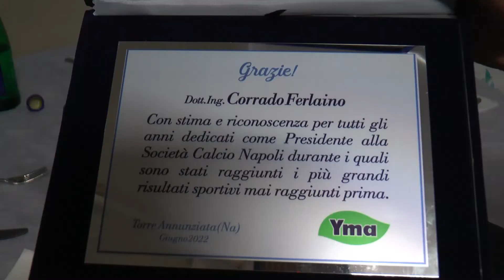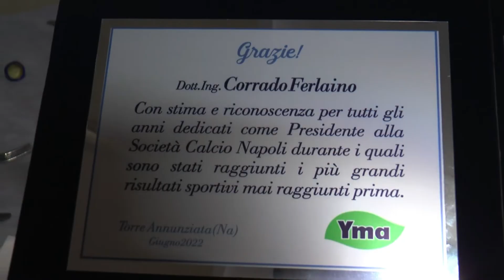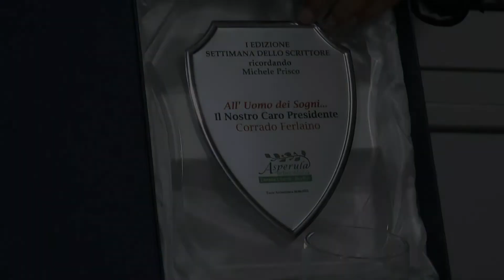Corrado Ferlaino racconta MARADONA E CARECA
Il  video è di proprietà di SINAPSI MAGAZINE  qualsiasi riproduzione INTERA oppure PARZIALE,  verrà segnalata immediatamente a YouTube per la rimozione.